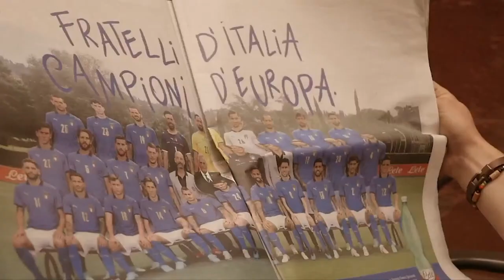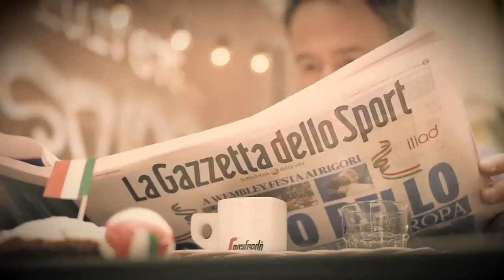NAPOLI VS BARCELONA W LIDZE EUROPY! INTER KONTRA LIVERPOOL W 1/8 FINAŁU LM - CURVA SUD #47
Michał Pol, Tomasz Lipiński, Michał Borkowski i Marcin Długosz omawiają wyniki włoskich drużyn w europejskich pucharach oraz najważniejsze wydarzenia w SerieA!